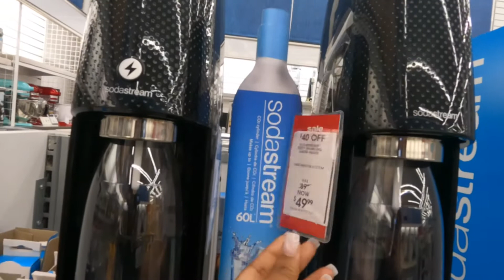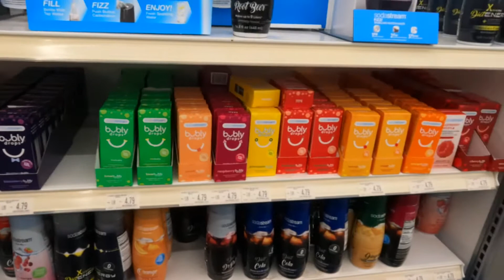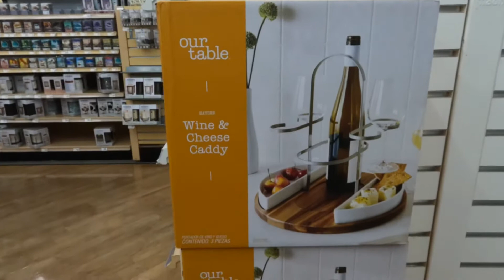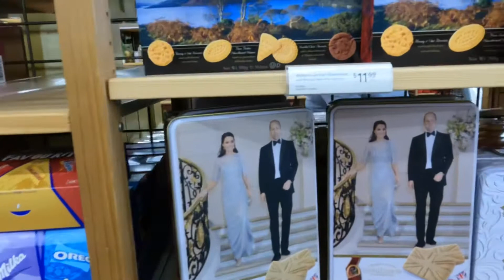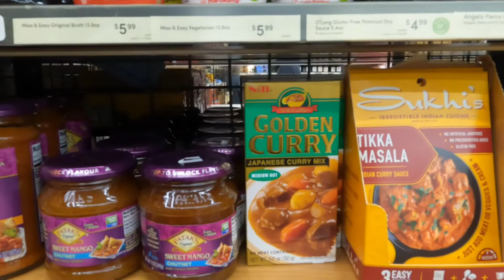Vlogmas #21 | It’s Finally Donation Day👏🏽, Shopping, + Giveaway Winner Announced 🥳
Hey, It’s Vlogmas Day 21 and in today’s video we’ll be dropping off the donation items, shopping and I’ll be picking a winner for my Vlogmas Giveaway.